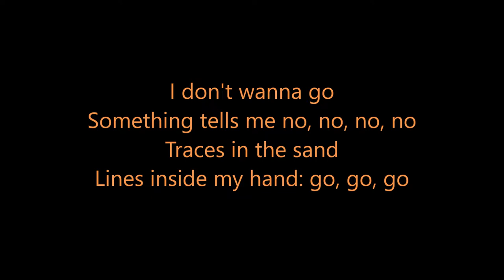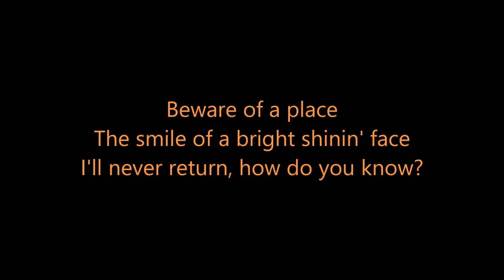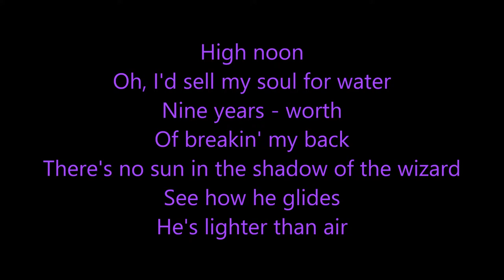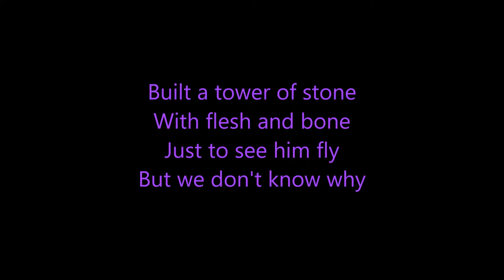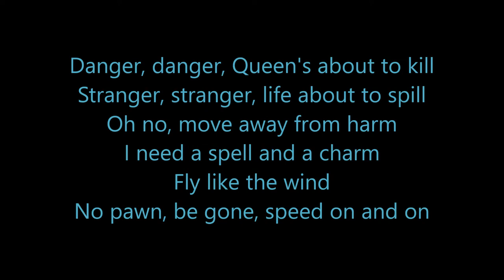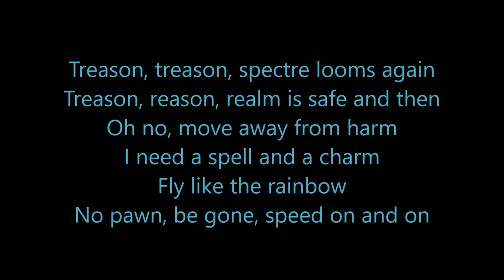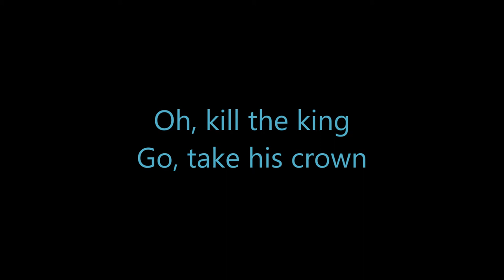Metallica - Ronnie Rising Medley lyrics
This medley was released by Metallica in 2014 as a tribute to Ronnie James Dio on the album This Is your Life. The medley consists of 4 songs A Light In The Black, Tarot Woman, Stargazer, Kill the King. All of these songs were first released by Rainbow. The first three were written by Ritchie Blackmore and Dio, and appeared on the album Rising. Kill the King was written by Ritchie Blackmore, Dio and Cozy Powell.
Metallica also put the song onto their disc three of Hardwired... to Self-Destruct Delux Edition. The lyrics James sings (featured on screen) is slightly different from the original.

Here is the original lyrics from metallica.com:

Something tells me no, no, no, no
But traces in the sand
The lines inside my hand say go, go, go

 Beware of a place
 A smile on a bright shiny face
 I'll never return, how do you know

She can take you there
The entrance to the fair, my, my, my
Ride the carousel
Cast a magic spell, you can fly, fly, fly

High noon
Oh I'd sell my soul for water
Nine years' worth
Of breakin' my back
There's no sun in the shadow of the wizard
See how he glides
Why he's lighter than air
Oh I see his face

 Where is your star
 Is it far, is it far, is it far
 When do we leave
 I believe, I believe, yes, I believe

 In the heat and the rain
 With whips and chains
 Just to see him fly
 So many die

 We built a tower of stone
 With our flesh and bone

Now where do we go..

Danger, danger the Queen's about to kill
There's a stranger, stranger and life about to spill
Oh no move away from harm
I need a spell and a charm
Fly like the wind
I'm no pawn, so be gone, speed on and on

 Kill the king
 Tear him down
 Kill the king, yeah
 Strike him down

Power, power happens every day
Power, devour all along the way
And fly like the wind

 Kill the king
 Strike him down

Treason, treason, the spectre looms again
Treason, reason, the realm is safe and then

 Kill the king
 Tear him down
 Kill the king
 Got to take his crown